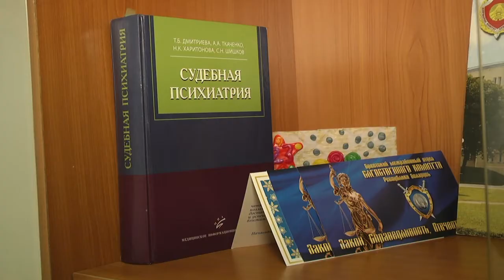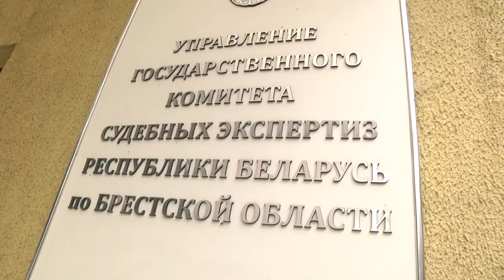2020-10-16 г. Брест. ГКСЭ: проведение «экспертиз на сделкоспособность». Новости на Буг-ТВ.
Количество психиатрических исследований  в Брестской области по сравнению с предыдущим годом увеличилось практически в два раза, - такую информацию предоставляют специалисты управления государственного комитета судебных экспертиз по Брестской области. В среднем таких обращений у сотрудников по 2-3 в неделю. Как правило, это  «экспертизы на сделкоспособность». В чем необходимость таких исследований, и какие споры они могут предупредить – ответы на эти и другие вопросы в нашем следующем материале.